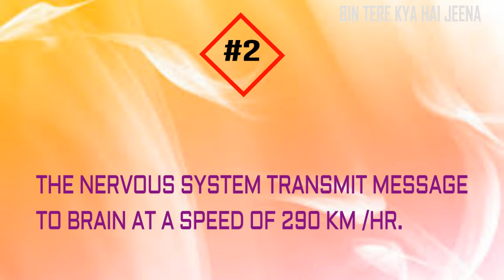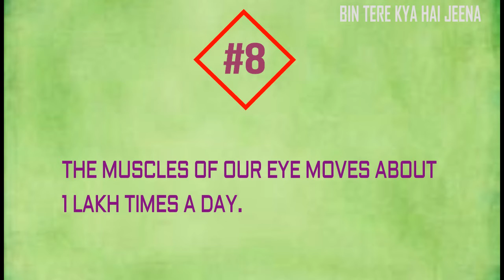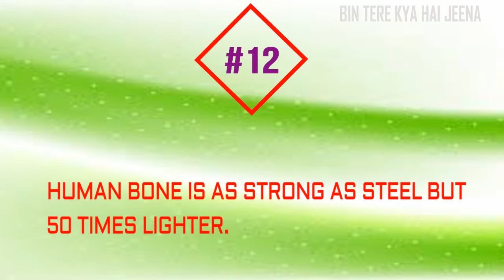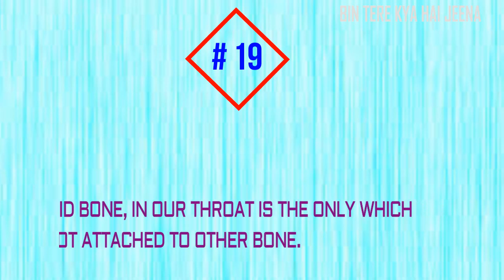SHOCKING FACTS OF HUMAN BODY, PART -3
ALL SHOCKING FACTS ABOUT HUMAN BODY IN 5 VIDEOS.